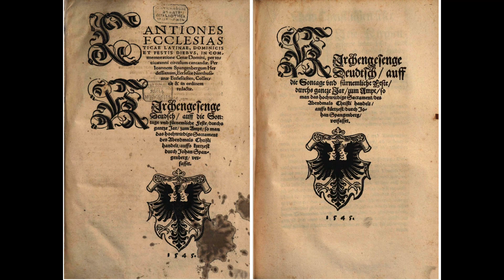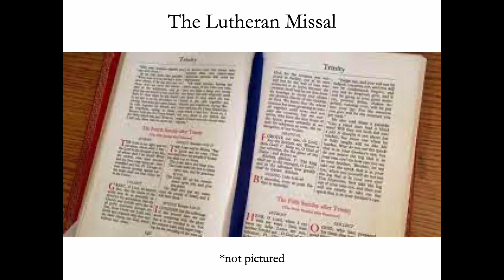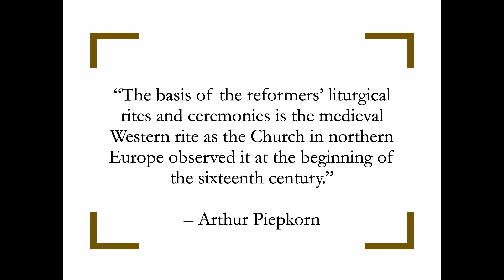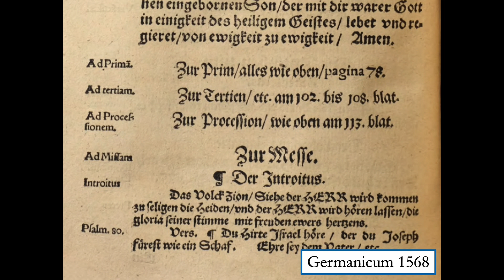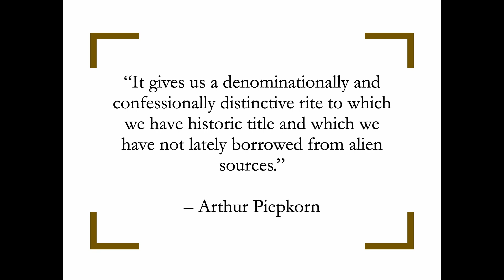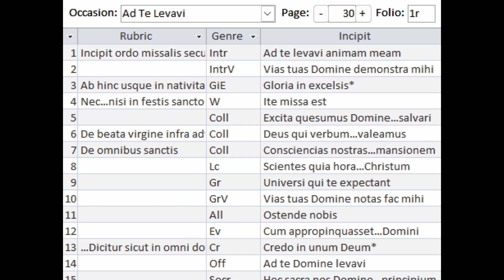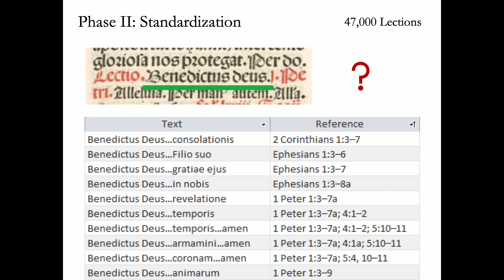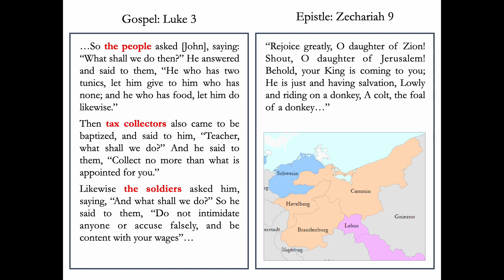The Lutheran Missal Fr. Stefan Gramenz & Fr. Evan Scamman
The Twenty Third Annual St. Michael Liturgical Conference
Monday, September 26, 2022 AD
Zion Evangelical-Lutheran Church
Detroit, Michigan